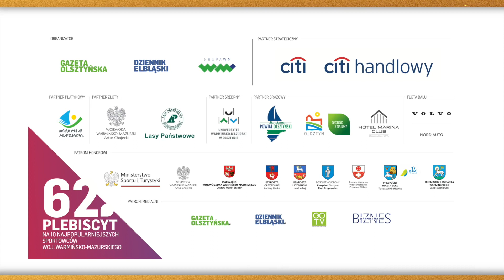Ostatnio głośno o urzędzie wojewódzkim. Rozmawiamy z wojewodą Arturem Chojecki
Każdy samorząd na zagwarantowane pieniądze na miejsca opieki dla najmłodszych. Dla warmińsko-mazurskiego to 200 milionów. Są też duże pieniądze na drogi powiatowe i gminne, i na budowę mieszkań.
Rozmawiamy z Arturem Chojeckim, Wojewodą Warmińsko-Mazurskim, podczas Gali finałowej 62. Plebiscytu na 10 Najpopularniejszych Sportowców Województwa Warmińsko-Mazurskiego. Balu Sportu i Biznesu odbył się 18 lutego w hotelu Marina